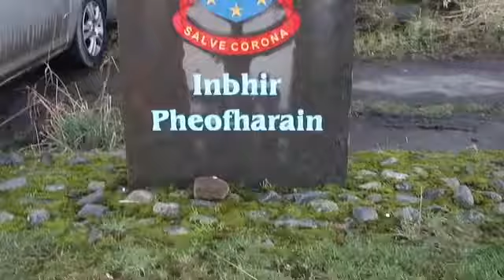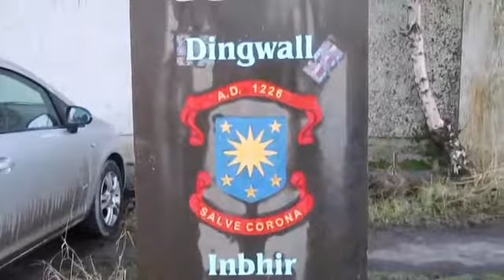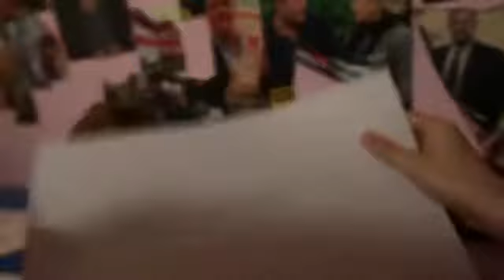SHOULD I DO IT?